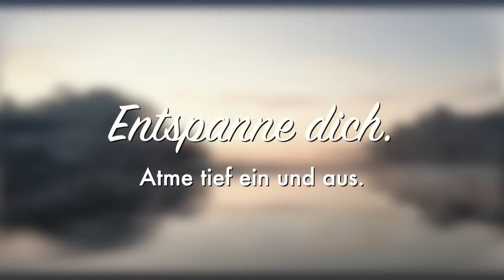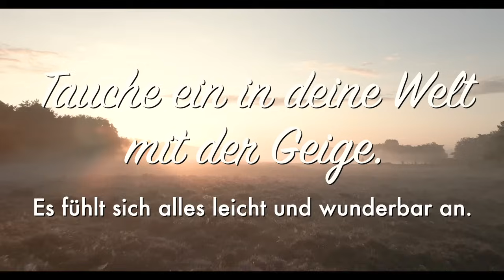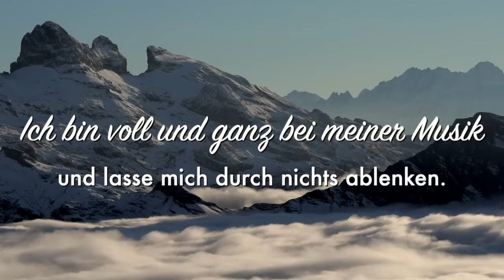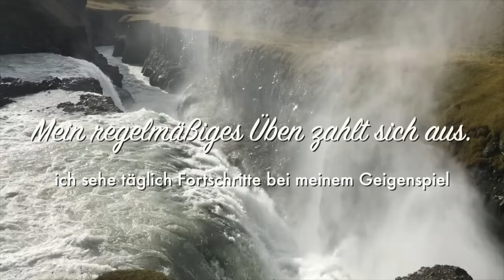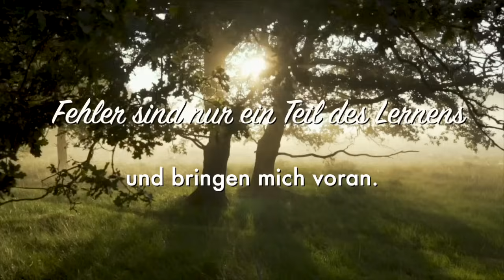Die 5 Minuten Affirmationen, die dein Geigenspiel für immer ändern werden!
In diesem Video teile ich die 5-minütige Meditation mit positiven Affirmationen, die dein Geigenspiel für immer verändern werden. Ideal für Erwachsene, die Geige lernen und ihre Violintechnik verbessern möchten!

Hallo! Ich heiße Leonore Haupt und bin professionelle Solo-Violinistin und Geigenlehrerin. Ich unterrichte seit über 15 Jahren Schüler aller Altersgruppen vom Anfänger bis zum fortgeschrittenen Studenten. Geige spielen und unterrichten ist meine Leidenschaft, die ich unbedingt mit dir teilen möchte.☀️

🔥 Ich schenke dir 6 einfache und effektive Übungen zur Bogenkontrolle als PDF!